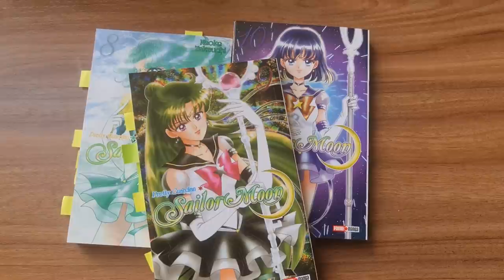CRISTINA HERNANDEZ SOBRE SAILOR MOON CRYSTAL + ¿DOBLAJE DE SAKURA?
La talentosa actriz Cristina Hernández volvió a interpretar a la dulce y traviesa Chibiusa en las películas de Sailor Moon Eternal, que están disponibles en Netflix.

En estos filmes, Chibiusa tiene varios monólogos sobre sus sueños y el amor. En la entrevista hablamos de su trabajo de doblaje.

También tenemos respuestas a preguntas sobre Cardcaptor Sakura y Kimetsu no Yaiba.